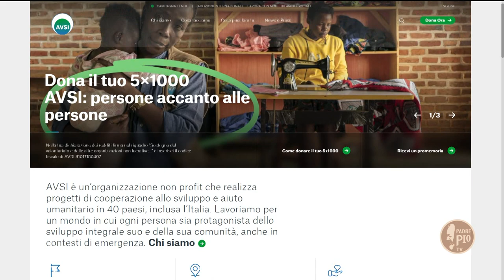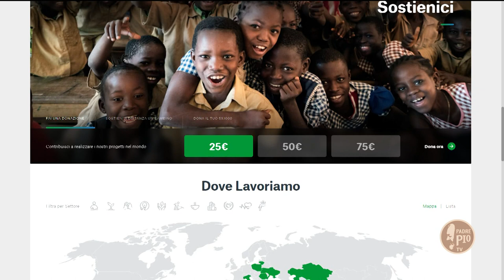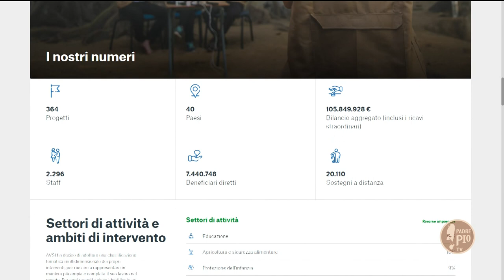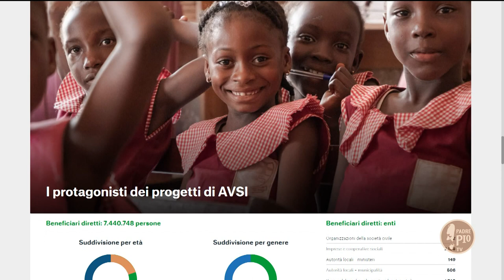“AVSI e il futuro che vogliamo” – 15 luglio 2023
La fondazione AVSI ha presentato il suo bilancio sociale 2022 dal quale risultano 7 milioni di persone aiutate attraverso 364 progetti in 40 Paesi. In questo lavoro viene delineata un’idea di futuro e i passi compiuti per contribuire a un mondo in cui le conquiste e le continue scoperte, i passi avanti nell’educazione, nella sanità, nella tecnologia, nella tutela dell’ambiente, nei diritti siano a servizio della crescita di tutti. Nel 2022 AVSI ha gestito 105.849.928 euro. Di ogni euro ricevuto, 91,63 centesimi sono stati destinati a 364 progetti con cui abbiamo aiutato oltre 7 milioni di persone. Tra queste 20.110 sono bambini e ragazzi sostenuti a distanza, insieme alle loro famiglie e comunità.
La pubblicazione prende in esame ogni aspetto della vita di AVSI che nel 2022 ha celebrato 50 anni dalla sua fondazione. I focus sono dedicati a tre temi: educazione, migranti, e crisi climatica. Sono descritte anche le emergenze in cui ci si è attivati, tra cui la guerra in Ucraina e l'arrivo in Italia dei profughi ucraini. Sono segnalati anche i progetti in Italia nelle scuole con approcci didattici innovativi, e quelli per reggere l'impatto della crisi economica in Libano. Ne parliamo con Dania Tondini, che è la persona di riferimento per AVSI per la redazione del bilancio sociale e ci aiuta a capire i numeri e quale saranno le prospettive future di questa realtà.